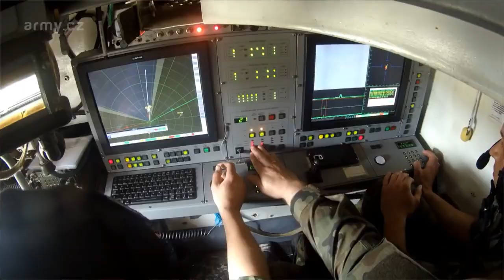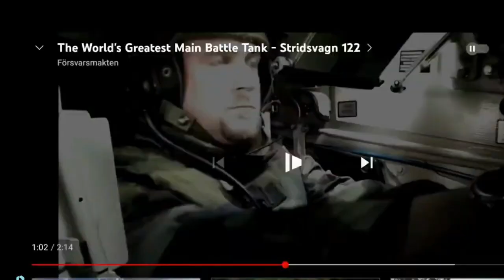Armed Forces of Sweden Hungary and Philippines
Armed Forces of Sweden Hungary and Philippines ang hungary ay malakas ang kanilang military subalit wala silang navy kaya tinalo sila siya sa Pilipinas sa Global military power ranking ang sweden ay napaka powrful ang kanilang military nasa 23 world military ranking